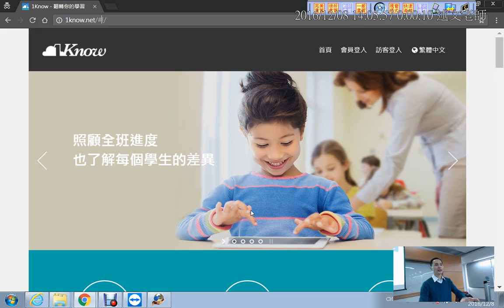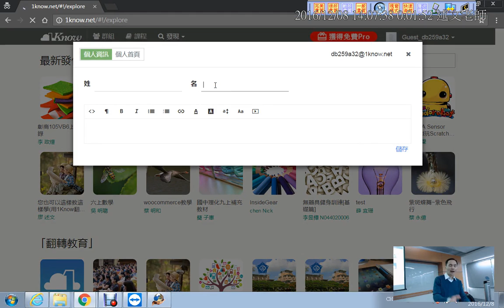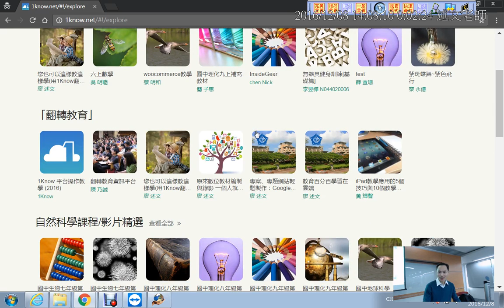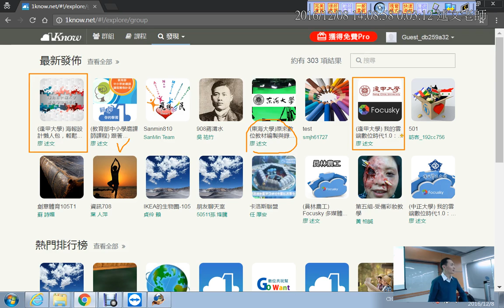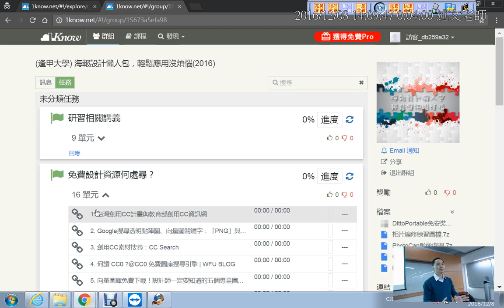01：1Kow註冊與加入研習群組